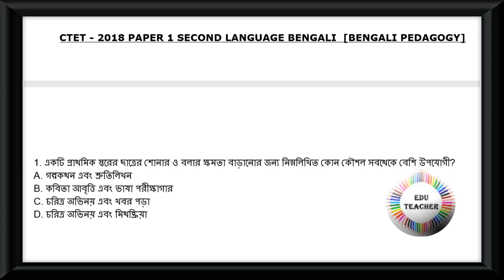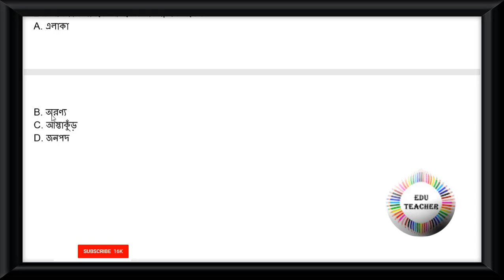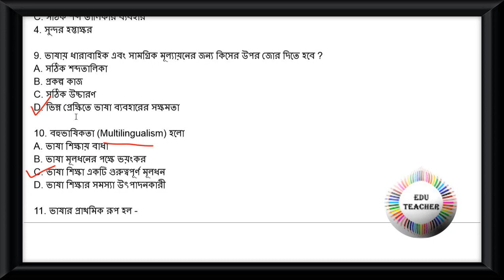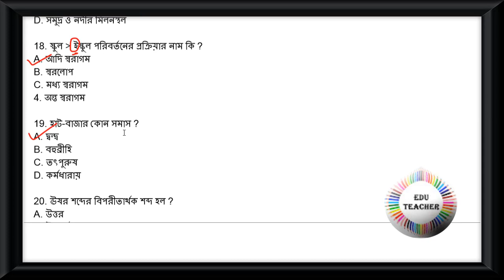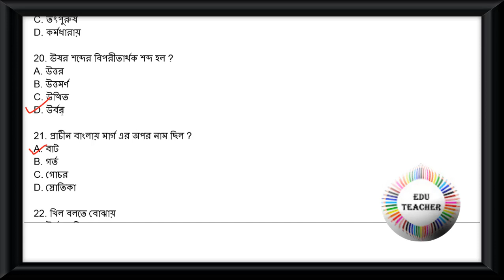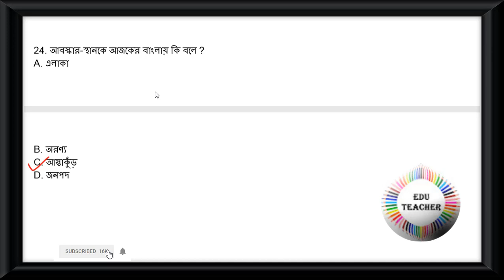CTET DEC 2018 P 1 L 2 Bengali বাংলা ভাষা বিষয়ের প্রশ্নোত্তর